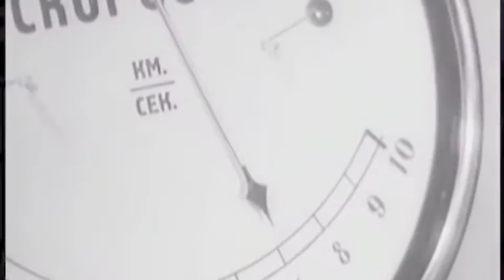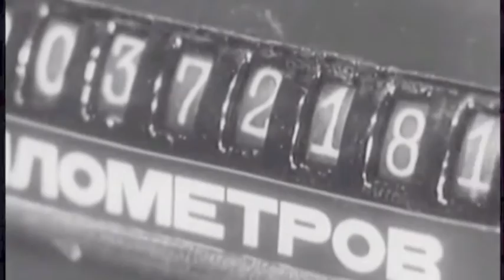Jynx BY ATOMONAUT Band (MUSIC VIDEO)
Jynx is a song off the 2018 album Inner Space by the band Atomonaut.